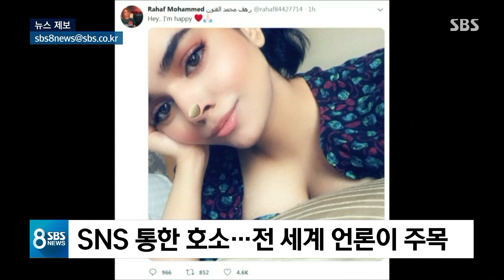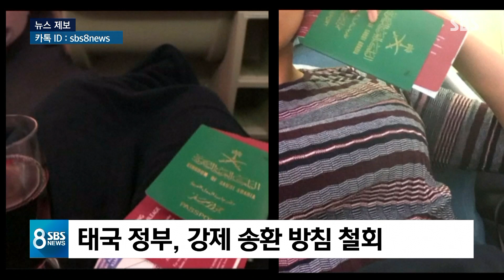가족 학대 피해 '극적 탈출'…전 세계 주목 받은 10대 여성 / SBS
가족의 학대를 피해 극적인 탈출을 한 사우디 10대 여성이 세계 언론의 주목을 받고 있습니다.
어떤 사연인지 카이로 이대욱 특파원이 보도합니다.